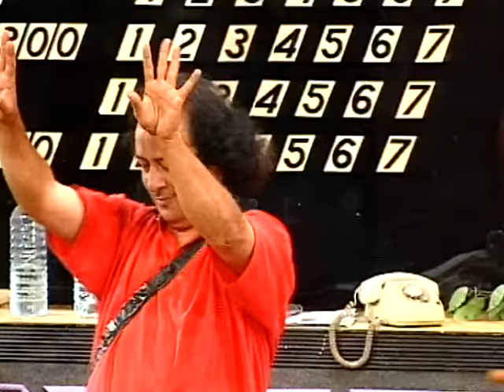مسرحية واحد لمون و التاني مجنون - Masrahiyat Wahed Lamoon We El Tany Magnoon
فندق يضم العديد من الاشخاص منهم سيدة تعمل فى بنك ولكنها تستغل جمال مظهرها للتزوج من الرجال الاغنياء كذلك تاتى مدام دلال اللتى تستعد لزواجها من عبد الشكور فى احتفالية بداخل القندق ويتلقى بصديقه القديم عبد الجبار وتتوالى الاحداث بينهم

كوميدى - إنتاج سنة 1996

الأبطال
سيد زيان
محمد نجم
عايدة رياض

الإخراج \ شاكر خضير
التأليف \ يسري الابياري